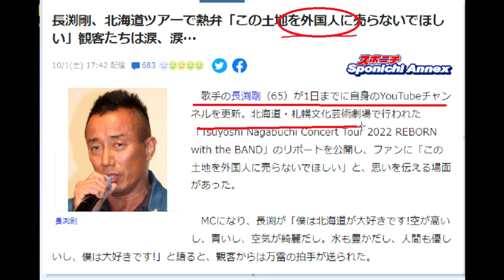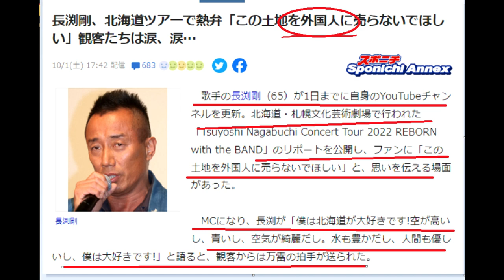【隠居TV】長渕剛も北海道で熱弁「この土地を外国人に売らないでほしい」涙の道民・・・。